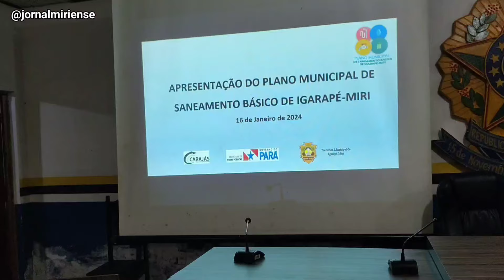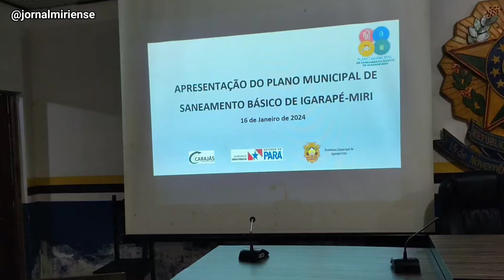AUDIÊNCIA PÚBLICA DO PLANO MUNICIPAL DE SANEAMENTO BÁSICO FOI REALIZADA NA CÂMARA MUNICIPAL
AUDIÊNCIA PÚBLICA DO PLANO MUNICIPAL DE SANEAMENTO BÁSICO FOI REALIZADA NA CÂMARA MUNICIPAL DE IGARAPÉ-MIRI